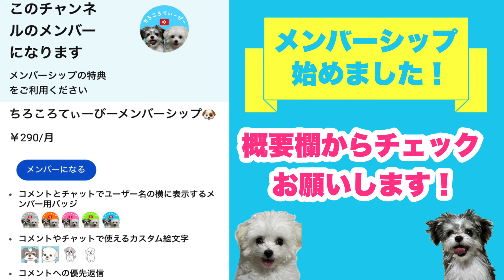マルプーとマルチワの元気さにパパは一苦労、、【男3人旅】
マルチワの【ちろる(♂)】とマルプーの【ころろ(♂)】です！
今回は、パパとちろころ3人での大冒険です笑

メンバーシップを始めました！下のリンクからチェックお願いします！

【ちろる】
・マルチワ
・2022年12月3日生まれ
・男の子
・黒白の毛色

【ころろ】
・マルプー
・2022年12月26日生まれ
・男の子
・白色の毛色

多頭飼いの様子 や ミックス犬の特徴など
投稿していきます！！

ぜひ使ってみてください！！

・投稿日
毎週水曜日と土曜日の夜